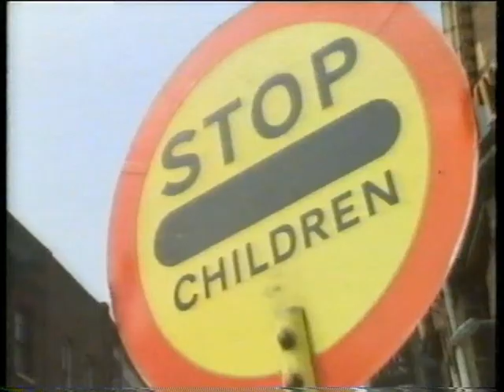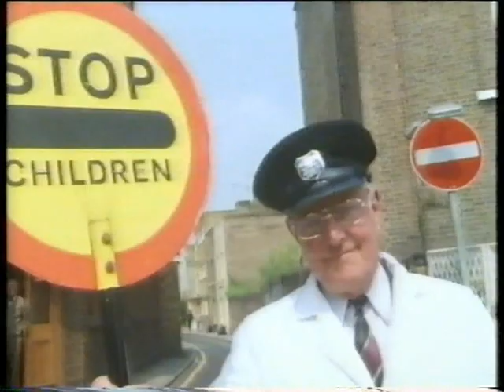You And Me Detective Dibbs